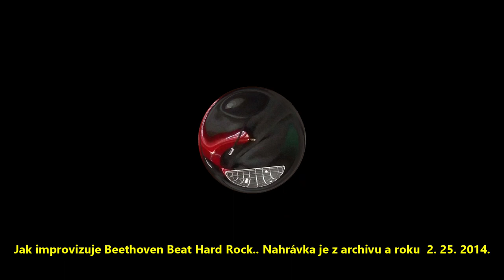🎸Jak improvizuje Beethoven Beat Hard Rock. Nahrávka je z archivu a roku 2. 25. 2014.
Sólové Improvizace je v podstatě pracovní verze jak cvičit stupnice a arpeggia, a to
vždy tak probíhá moje cvičení na kytaru - jak do hudebního libovolného podkladu a
nebo skladby zahrát sólo bez chyb, ale hlavně aby mělo hlavu a patu.
Záměr je se učit  být pohotový při improvizaci na jakékoliv téma,
motiv a harmonii skladby.
Improvizace je o tom jak dobře frázovat a hlavně o precizní orientaci na
hmatníku kytary.
Prostě improvizaci se musíme učit jako vše kolem techniky hry na kytaru.

Improvizace -  pracovní verze jak cvičím stupnice a arpeggia.
Improvizace je dlouhá., asi tak jak na jeden zátah cvičím, prostě do zblbnutí !